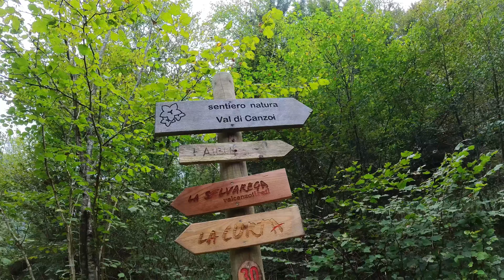Ho perso le chiavi della Vespa !! - Visita al Lago della Stua in Val Canzoi - Vespa Vlog #9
In questo video vi porto in località Val Canzoi a Cesiomaggioore in provincia di Belluno. Ma durante la visita, mi accorgo che qualcosa manca nello zaino...